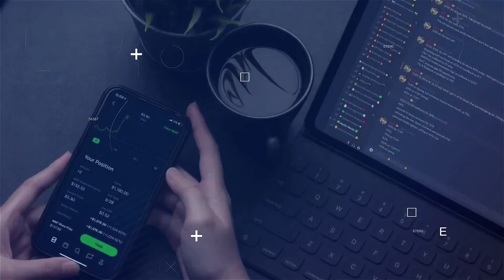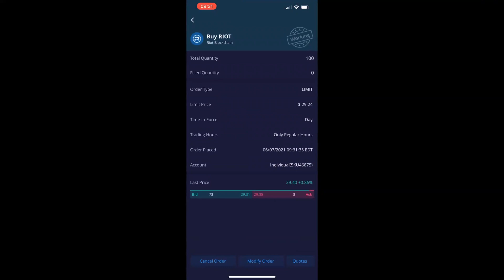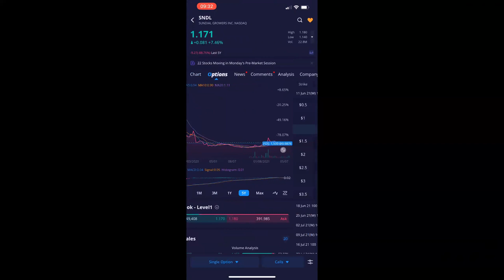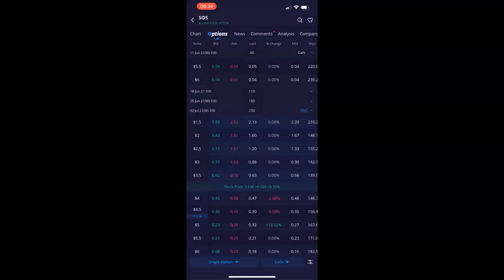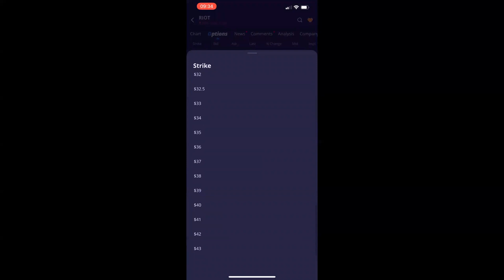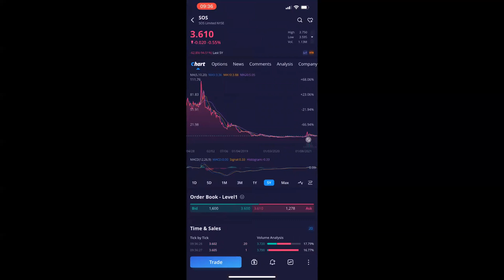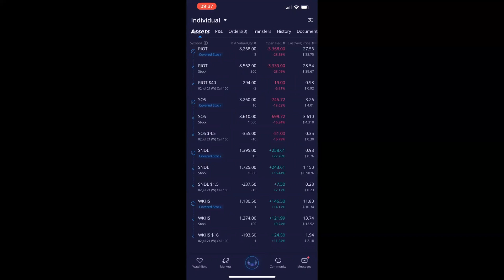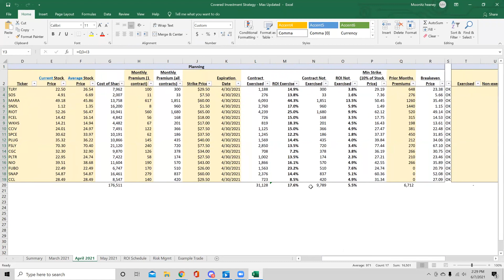Using Webull For Covered Calls To Grow Your Small Account Quickly With Low-Risk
Learn how to trade options from Max Options Trading Millionaire Trader, Max Heaney.

In the "Using Webull For Covered Calls To Grow Your Small Account" course you will learn:
- How to sell covered calls in WeBull
- How to master this knowledge to elevate your trading

📈$0 Commissions For Your 1st Month & Only $5/month After That With Options AI